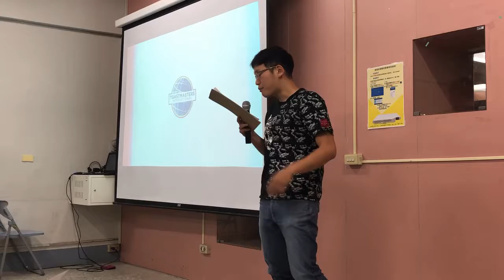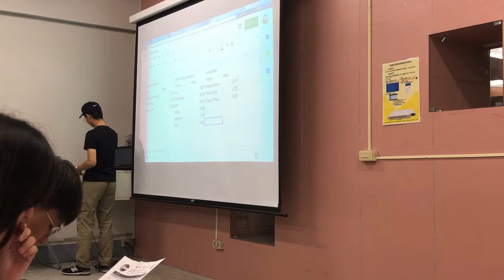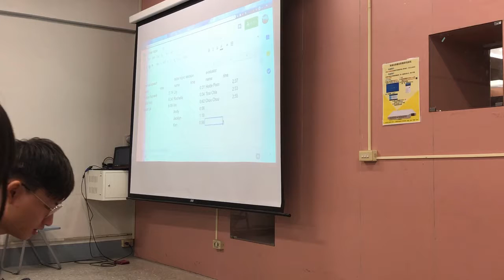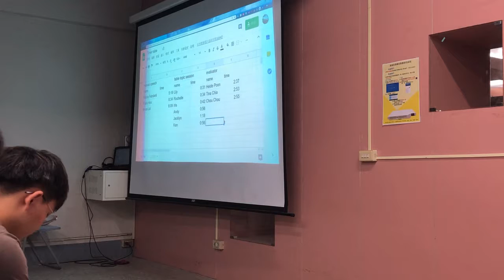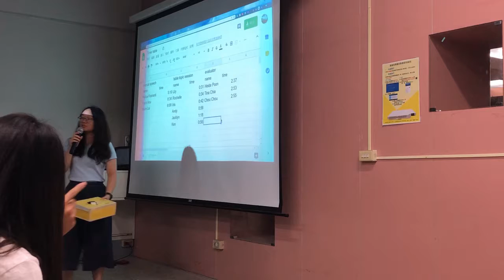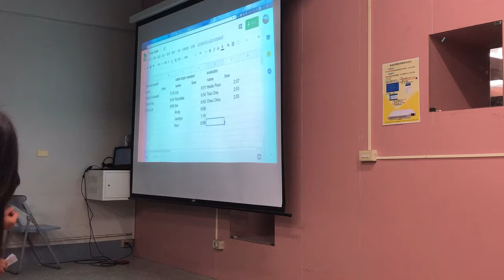Evaluation Session-Chou Chou to Bruce Lai